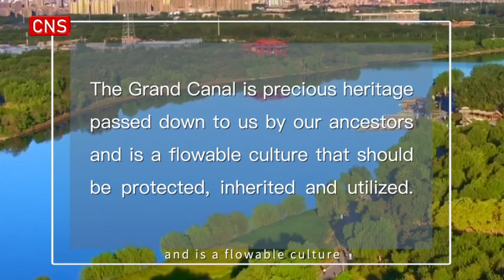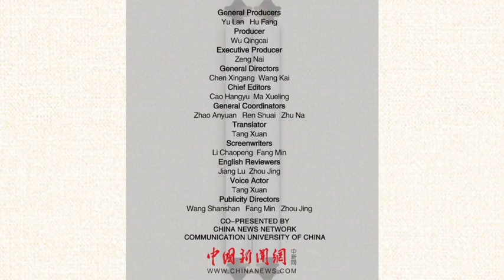Grand Canal witnesses 2,500 years of Chinese history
Grand Canal has witnessed Chinese history spanning over 2,500 years. The Grand Canal of China, consisting of the Beijing-Hangzhou Grand Canal, Sui-Tang Grand Canal and Eastern Zhejiang Canal, was a great project completed in ancient China. On June 22, 2014, the Grand Canal was included on the World Cultural Heritage List.